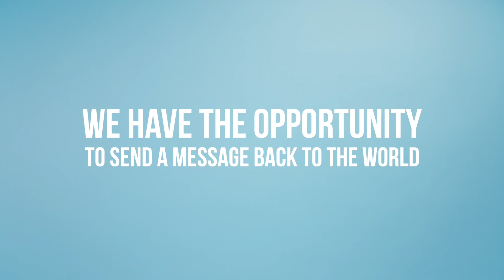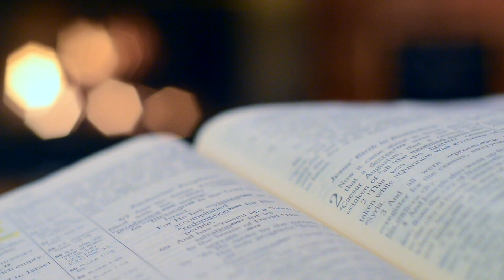A message to the World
We as a church want to inspire creativity in these times of isolation and social distancing. We have an opportunity to send a message out to the world at a time when the messages we often receive are that of instruction, worry and uncertainty.

Be inspired to go offline, write a book, write a poem, connect with people to start a book club or share in reading the bible together.

Bethechurch where you are when you cannot go to church!